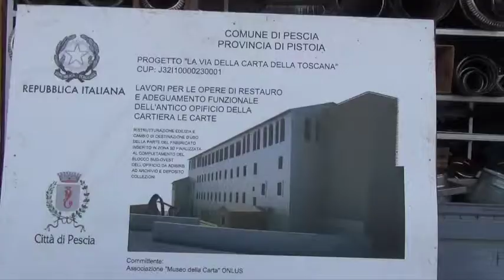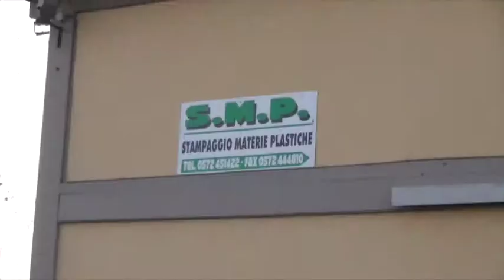Confartigianato in Tour - Valdinievole 1a parte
Dopo aver toccato i territori della Montagna e della Piana Pistoiese, il Tour tra le imprese di Confartigianato Pistoia è arrivato in Valdinievole. Il progetto, finanziato dalla Cassa di Risparmio di Pistoia e della Lucchesia e patrocinato da Camera di commercio Pistoia, Provincia di Pistoia e dalla marca Ombrello Pistoia Original Tuscan, nasce allo scopo di avvicinare istituzioni e banche al mondo delle imprese e dell'artigianato.